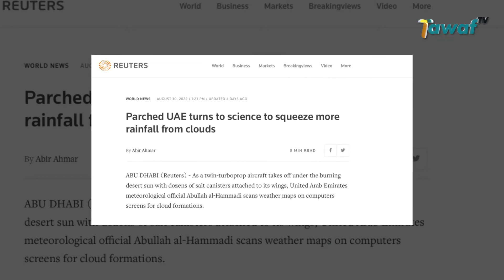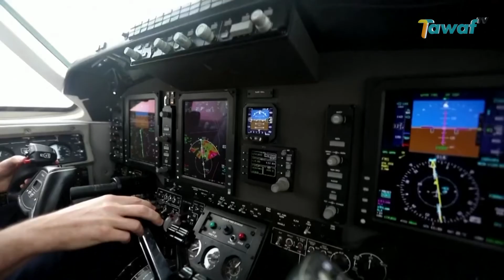Hadapi Cuaca Panas, Begini Cara Uni Emirat Arab Turunkan Hujan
Seperti Negara Arab lainnya, Uni Emirat Arab memiliki masalah curah hujan yang rendah. DIketahui hujan rata-rata di Uni Emirat Arab kurang dari 100 Milimeter atau 3,9 Inci/tahun. Saat ini cuaca panas ekstrim melanda Uni Emirat arab yang mencapai 50 °C. Perubahan iklim ditambah pertumbuhan populasi dan diversifikasi ekonomi ke pariwisata membuat permintaan air meningkat. Lalu bagaimana cara Uni Emirat Arab mengatasi hal tersebut? Berikut selengkapnya!